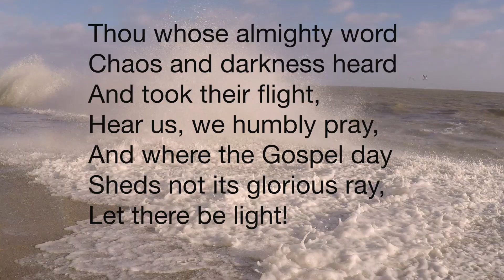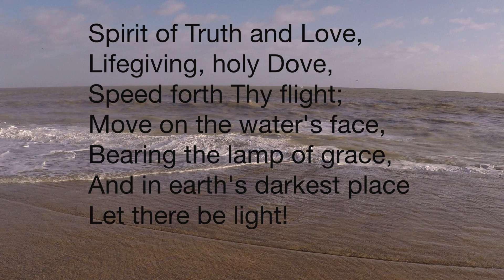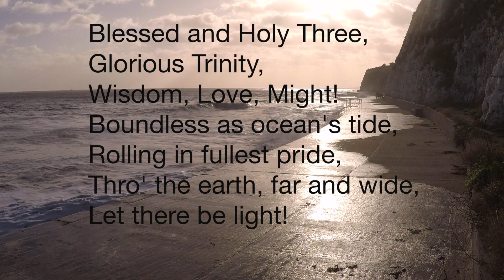HYMN Thou whose almighty word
Thou whose almighty word  recorded by Trinity College Cambridge under the direction of Richard Marlow.
Film from Walpole Bay, Thanet, Kent on a very Stormy day in November 2019